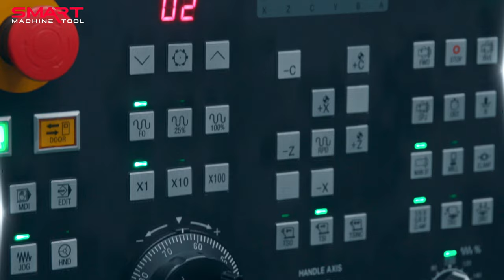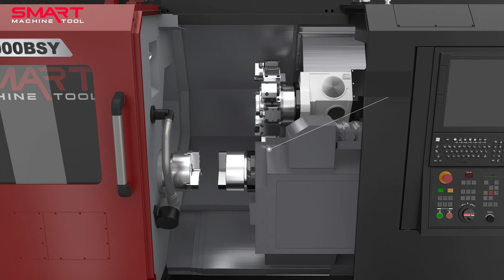Smart Machine Tool Korea [스마트공작기계코리아] - 회사 소개 2024 [KOR]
스마트공작기계코리아 - 회사 소개 2024